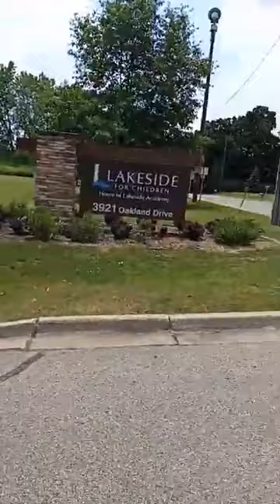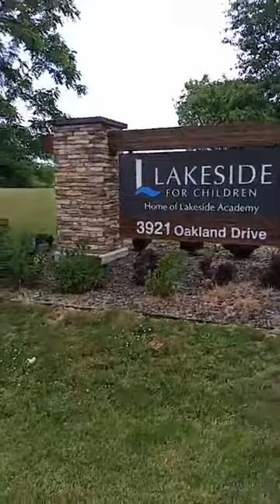Justice For Cornelius Fredrick rally in Kalamazoo, MI at Lakeside Academy.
Members from across the country gather to demand Justice For Cornelius Fredrick. The community is mourning the loss of life ,sharing stories and fellowship. NO JUSTICE! NO PEACE!!